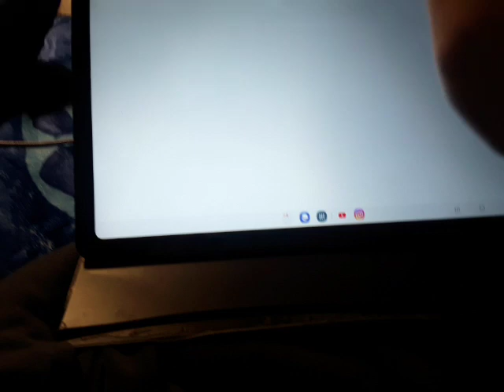Can You Guess What I'm Drawing? #21